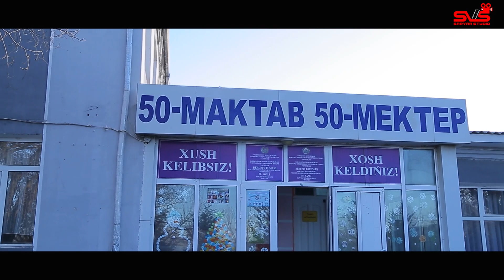26 12 A 50 MAKTAB ALIFBE BAYRAM 2024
SARVAR STUDIO